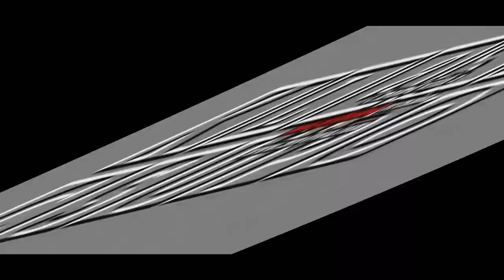THE EPICNESS OF KLASKY CSUPO EFFECTS 3 [FIXED]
THE EPICNESS OF KLASKY CSUPO EFFECTS 3 (FIXED).mp4 (1).mp4